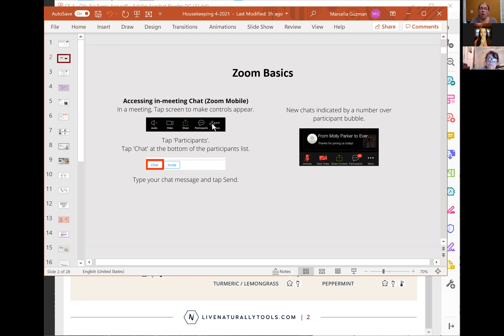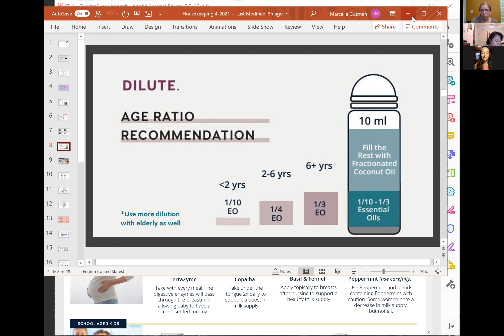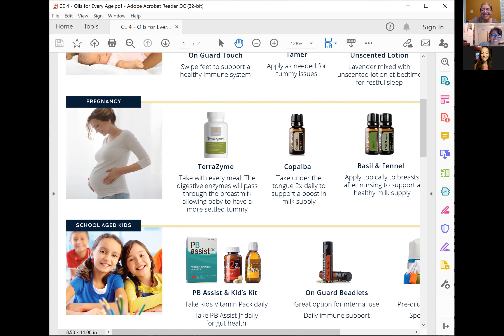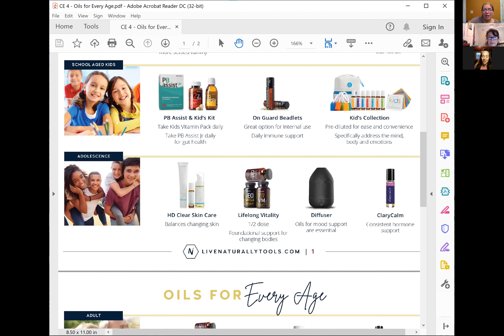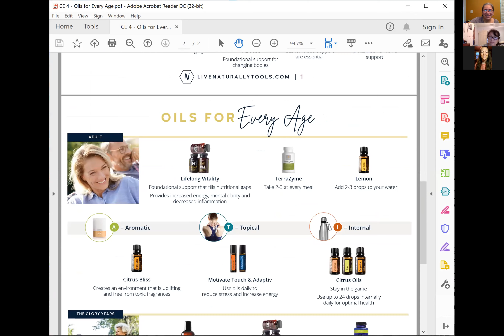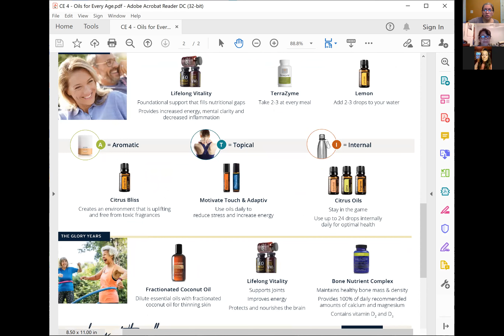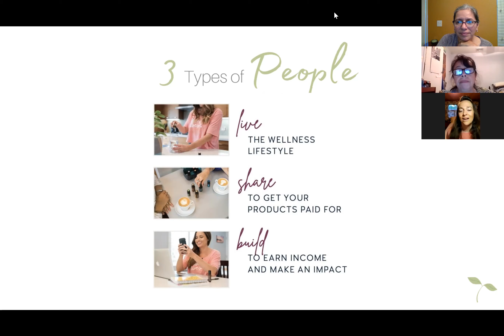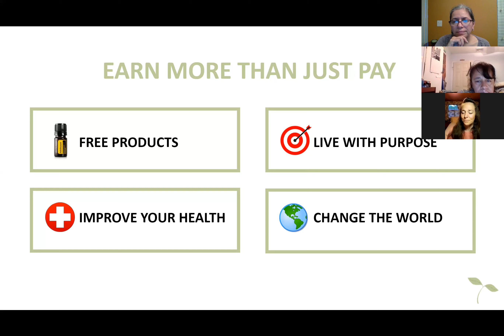Oils for Every Age - Wellness Education 4:8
Concerned for your infants, pregnancy, school-age kids, adolescents, adults or your glory years?Different stages of life will open up different needs/health goals but having the foundation of education to use the most tested, most trusted oils gives you total confidence, regardless of what stage of life you're in. Get the basics in this video.

If you'd like to print  the handout we're looking at (or just access it digitally) you can go to this link

And here is the google-form that will let you answer questions to show you were listening and therfore earn you freebies